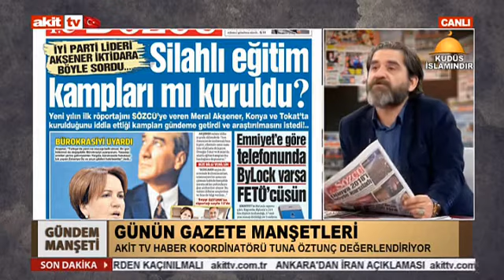Gündem Manşeti - Akşener provakasyona hazırlanıyor !